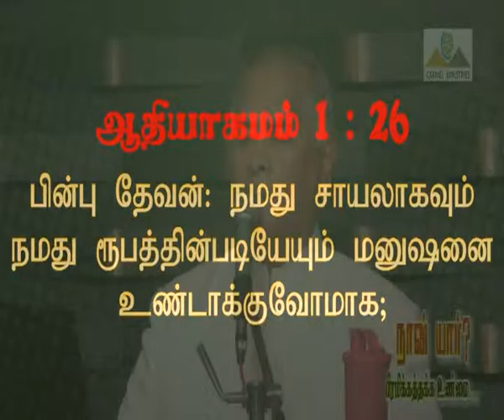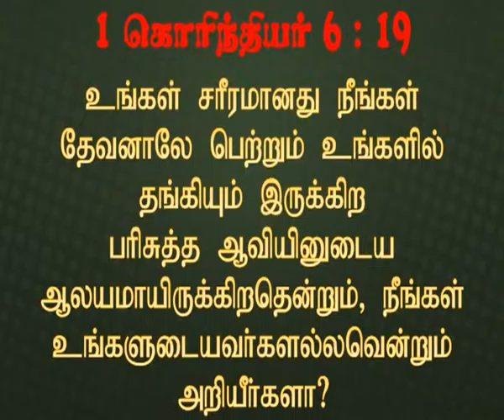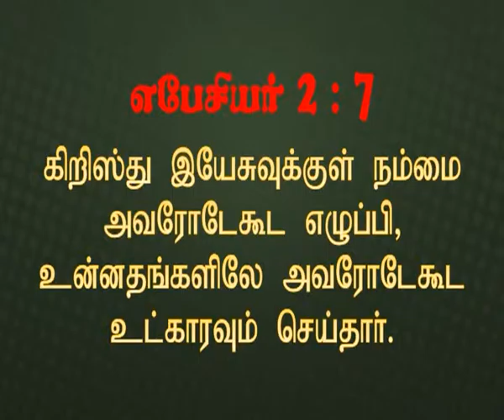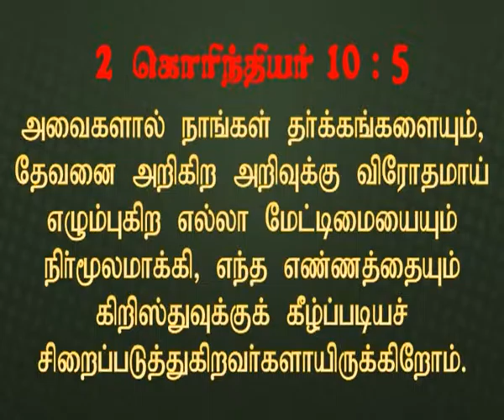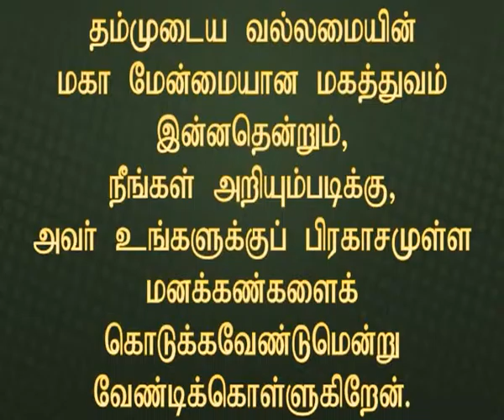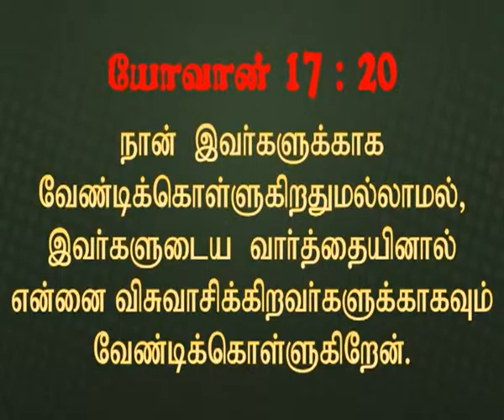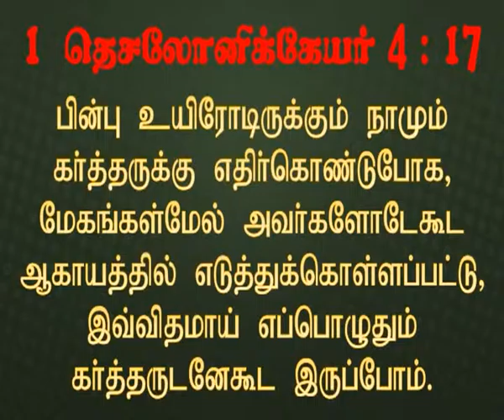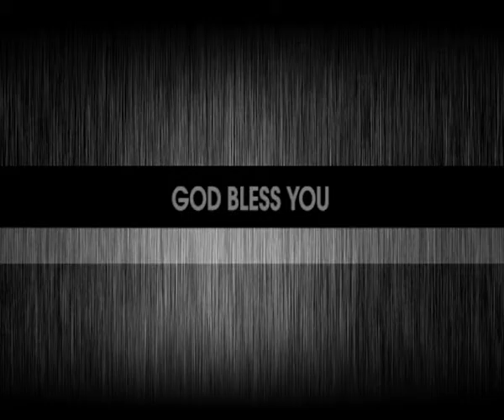Who Am I ? Awesome But True... | நான் யார்? பிரமிக்கத்தக்க உண்மை...| Message | Tam | Pr Robert Simon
Message Title / தேவ செய்தி தலைப்பு : Who Am I ? Awesome But True... | நான் யார்? பிரமிக்கத்தக்க உண்மை... | Naan Yaar? Bhramikathaka Unmai...

Who Am I ? Awesome But True... | நான் யார்? பிரமிக்கத்தக்க உண்மை... | Naan Yaar? Bhramikathaka Unmai... | தமிழ் தேவ செய்தி | முனைவர் இராபர்ட் சைமன் | கர்மேல் ஊழியங்கள் | Tamil Message | Pr. Robert Simon | Carmel Ministries

English Sermon:
NA